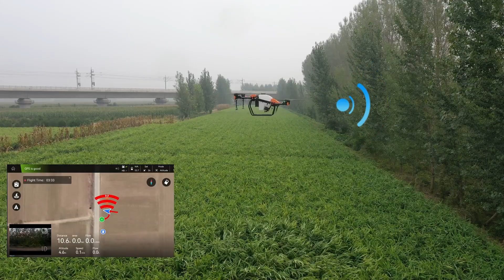Uav-AL30-AolanDrone-Factory-Price-Agriculture-Spraying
Aolan Drone Science and Technology Co., Ltd was established in 2016, which is the first batch of hight-tech enterprise supported in China. We concentrate on agricultural technology development and services for more than 6 years experience. We have own professional R&D team with rich experience, and had already obtained CE, FCC, R0HS, ISO9001.